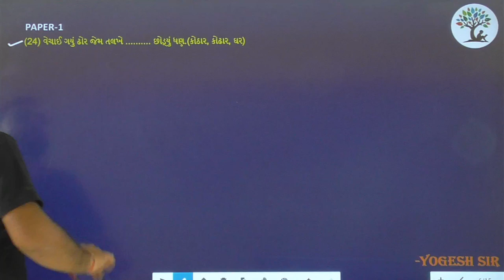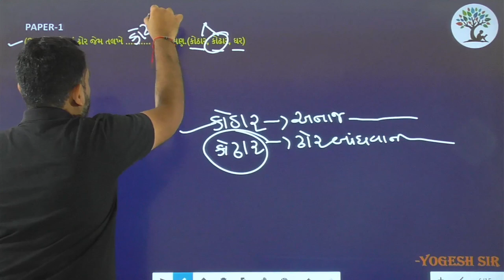Paper 1 | Que 24 | Gujarati | Alpha Vidhya Sankul | in Gujarati by Yogesh Sir